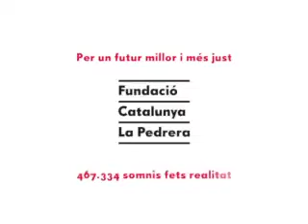Acció i reflexió 2018: "Famílies avui"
Cicle de debats amb destacades personalitats de la cultura i la societat catalanes, amb l'objectiu de reflexionar a l’entorn de temes que ens fan actuar i reflexionar.

Segona sessió. El concepte de la família, transcendeix creences, ideologies i cultures?. La família, és la unitat de convivència millor per viure en societat?  Però de quin tipus de famílies parlem?  Quines són les unitats de convivència avui per adaptar-se als reptes de futur?

Asha Miró, referent en la formació de pares adoptius
Manuel Delgado, antropòleg i professor universitari

Modera: Silvia Cóppulo, comunicadora i presentadora de ràdio i televisió.